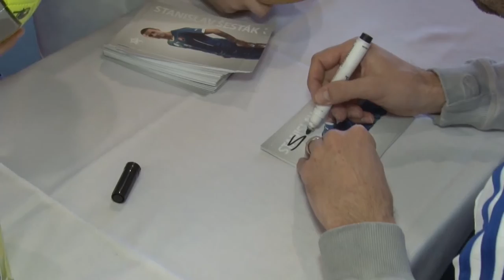Stanislav Šesták motivuje mládež